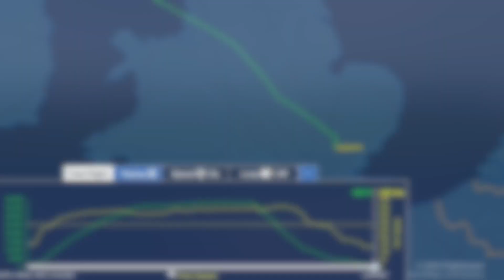EZY38 07 May 2024 Stansted to Belfast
A hurridly made video about my flight from Stansted to Belfast with easyJet